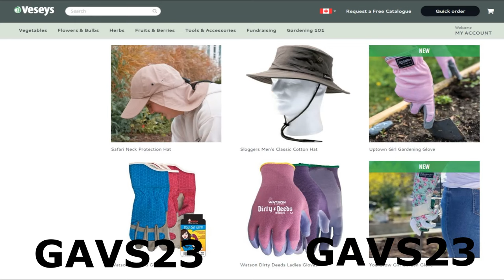Talking Compost with Robert Pavlis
In this episode I talk to author, teacher, master gardener and dedicated myth-buster, Robert Pavlis, who just wrote a new book called "Compost Science for Gardeners". In this podcast we discuss the 5 things gardeners need to know about composting, and the 5 things gardeners often get wrong about composting.

Veseys Seeds offers a Promo code (GAVS23) that allows you to get free shipping on items in their 2023 Seed Catalogue as long as one pack of seeds is included in the order.

If you live in the USA and want to help support the channel, go to maritimegardening.com and click the link for Park Seeds with the American Flag on the right hand side of the page.